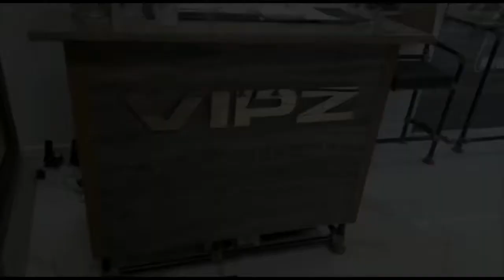HAIR AND BEAUTY SALON DESIGNED, BUILT AND INSTALLED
A must see video of our most recent/amazing project! We installed a varied range of products for a local hair and beauty salon.
Reception areas, benches, shelves, mirrors, footrests & handrails.
This video shows the items chosen by the customer. The colour theme was black and gold throughout the salon.